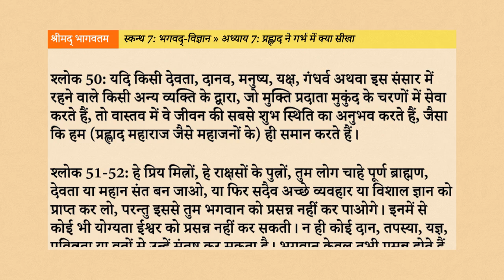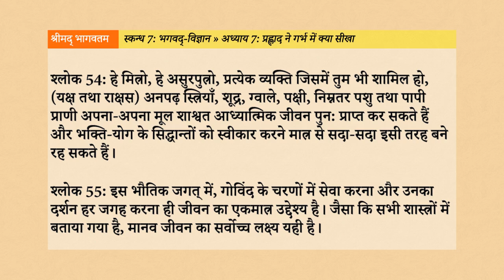Srimad Bhagavatam 7.7: प्रह्लाद ने गर्भ में क्या सीखा Hindi AudioBook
नमस्तें भक्तों, इस वीडियो के माध्यम से, हम श्रीमद्भागवतम् के सप्तम स्कन्ध के अन्तर्गत “प्रह्लाद ने गर्भ में क्या सीखा” नामक सातवें अध्याय के विषय को सुनेंगे, समझेंगे, उन्हें जानकर अपने जीवन में उतारने का प्रयास करेंगे।